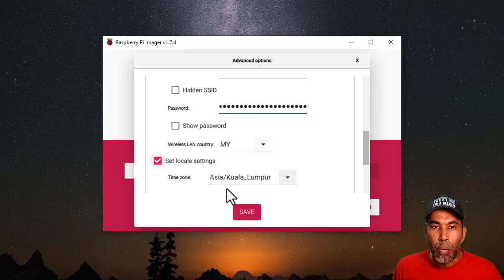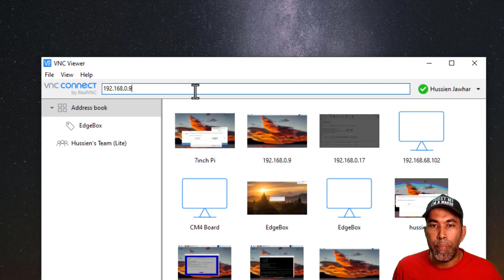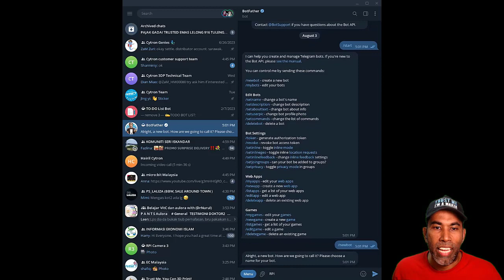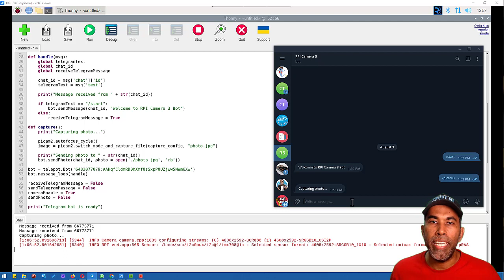Raspberry Pi Zero W to Telegram Photo Using Bot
Capturing photos remotely has never been easier with the combination of Raspberry Pi Zero W and Pi Camera Module 3, all powered by the popular messaging app Telegram. This exciting project allows you to harness the power of Raspberry Pi's compact size and Pi Camera's image quality to take photos wirelessly via Telegram commands. Whether you want to monitor your surroundings, capture memorable moments, or explore photography with a creative twist, this step-by-step guide will walk you through setting up your own remote photo-taking system using Telegram and Raspberry Pi Zero W.

Hussien
Cytron Technologies